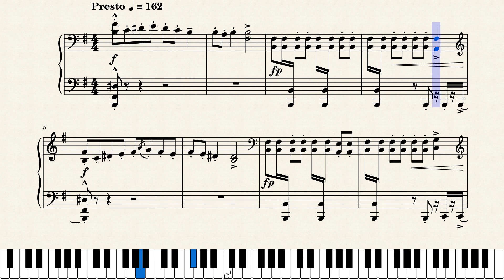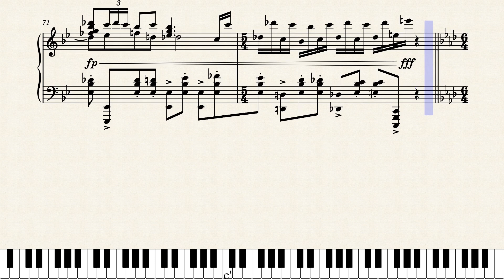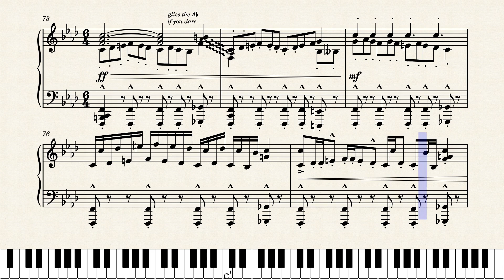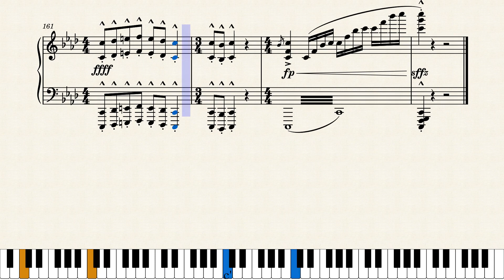Swirls of Shamshir/Sumeru Battle Theme 1 (arrangement)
lots of polyrhythms